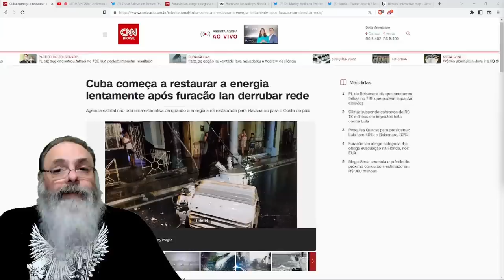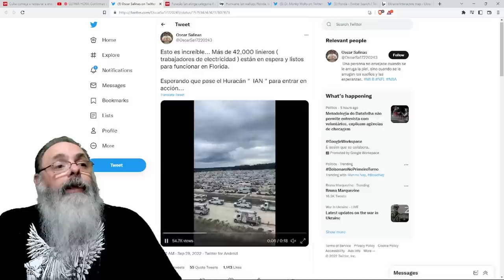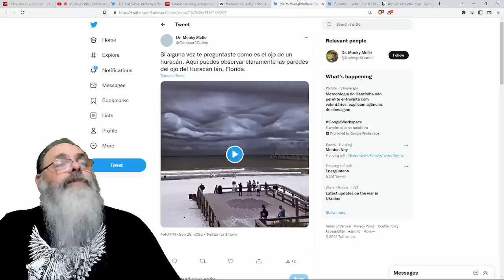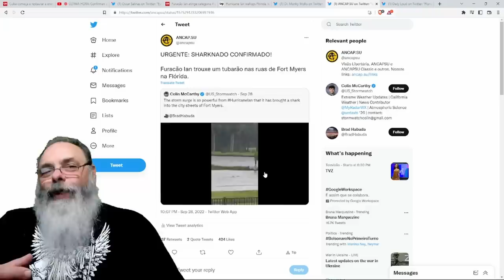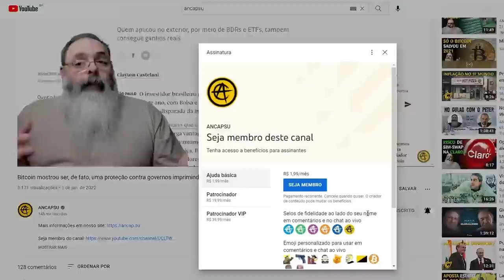CUBA tem APAGÃO COMPLETO devido ao FURACÃO IAN e ao COMUNISMO, sendo o SEGUNDO MOTIVO o PIOR